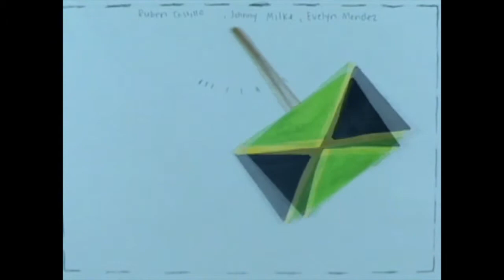Mendez Evelyn PendSM 001